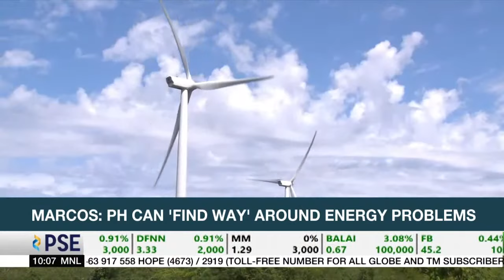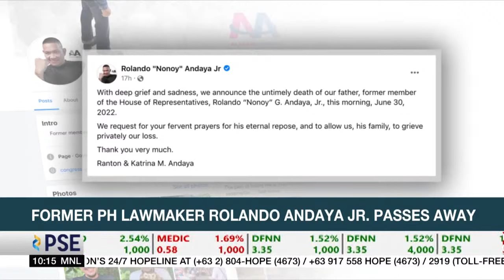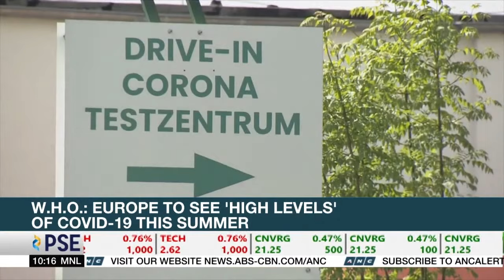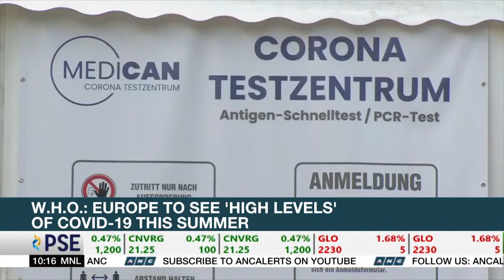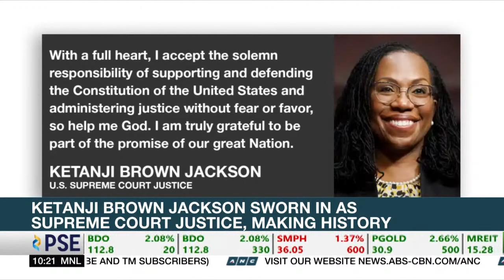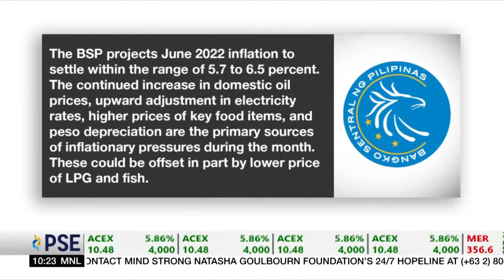Rundown (10AM) | ANC (1 July 2022)